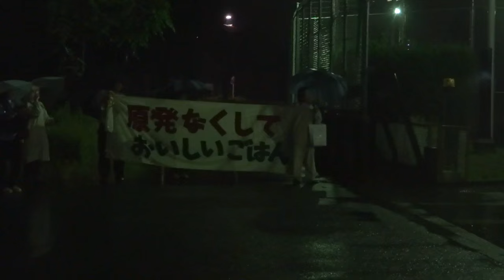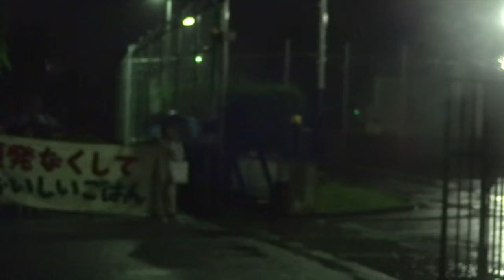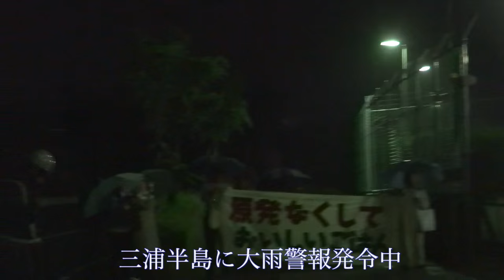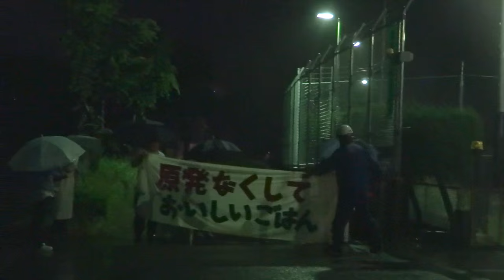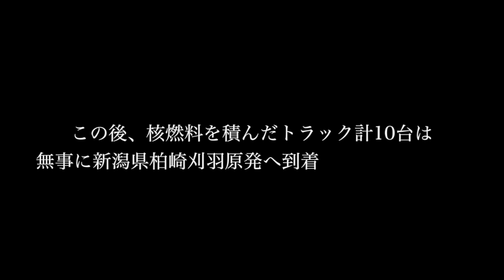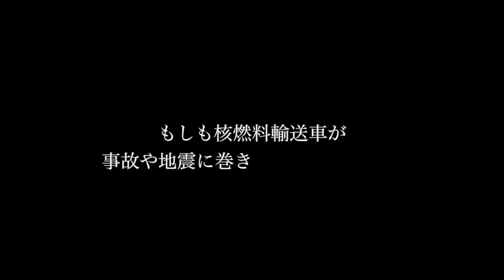続・核燃料輸送 横須賀から新潟へ。。一般道を走る核燃料輸送トラック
2015年5月19日に引き続き、今年二回目の核燃料輸送が横須賀市にある核燃料製造工場グローバル・ニュークリア・フュエル・ジャパンから新潟県柏崎刈羽原発６号機に向けて１７６体の核燃料が輸送された。警察車両等の警備はあるが、一般道や高速道路を普通に走っていく。もしも事故や地震に巻き込まれたら？私たちはその時どうすべきでしょうか？